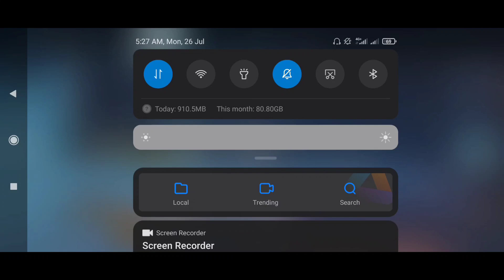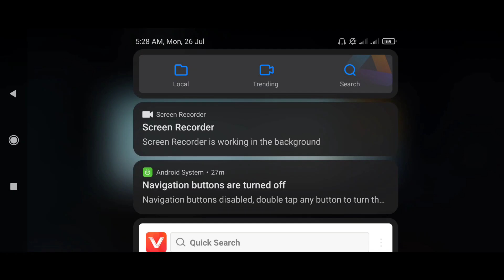Easy Way To Complete Happy Training Achievement | New Trick | Easiest Way To complete happyTaining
Part 1 ( Happy Training  )

How to compete happy training achievement in pubg mobile
Easy way to complete happy training achievement in pubg mobile
Easiest way to complete happy training achievement in pubg mobile
How to complete clan achievement in pubg mobile in one day
Easy way to complete happy clan training achievement in pubg mobile
Happy training achievement
Complete happy clan training achievement in pubg mobile 2021

SAMSUNG,A3,A5,A6,A7,J2,J5,J7,S5,S6,S7,59,A10,A20,A30